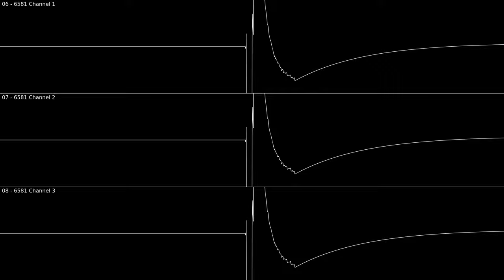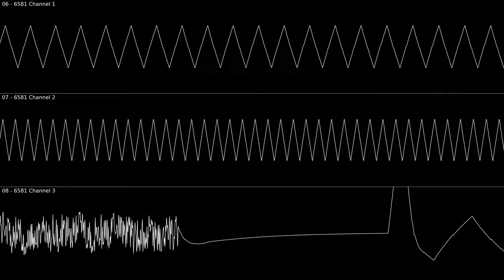Super Mario Bros. 2/USA - C64 Edition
give feedback

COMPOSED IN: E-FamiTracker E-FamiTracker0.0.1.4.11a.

VISUALS MADE IN: Corrscope.

yes, i know i'm cringe.
enjoy anyways :D